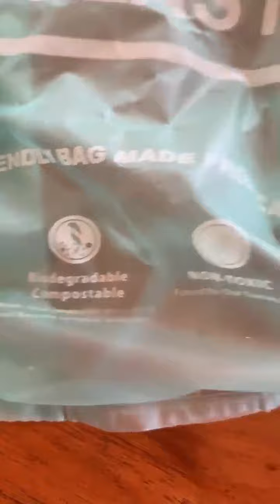Avani Eco's Cassava Bags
Avani Eco produces goods including cassava carrier bags that dissolves quickly with water. This is a viable alternative to plastic bags clogging our sewers and polluting our seas and destroying our environment.